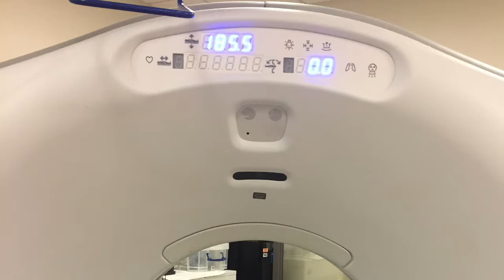CT Scan DONE! Woot Woot!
Finally done with CT Scan!